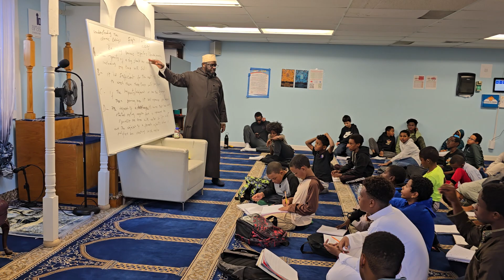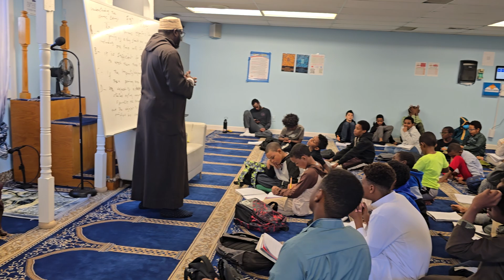Islamic outreach Institute. Subject:Fiqh.Removing various impurities.